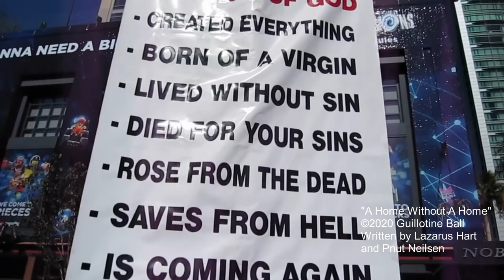Guillotine Ball - A Home Without A Home (Official Music Video)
"A Home Without a Home" Lyrics:

(One... two... go)

You can say that we're desperate, you can say that we're vile
You can blame us for the pitfalls of your capitalist ideal
But you were angry took a knife to our tent
In the middle of winter the rain pours in

But everyone you know needs somewhere to go
Yeah everyone you know needs somewhere to go

He was carving wood, copper reached for his gun
Just trying to live is a danger to some
His sister was crying, was a hell of a day
As that old woodcarver was sung to his grave

Well no one is illegal on this stolen land
And I am not illegal sleeping here in my tent
You ignore that housing is a goddamn human right
As you build another highrise, what a fucking blight

So next time you tell me to just move along
Remember that mine is a home without a home

You can reject me from society and tell me that I'm trash
Try to run me out of town and throw me out onto my ass
You can try to rid the world of me and all of those alike
But you're always one mistake away from living my life

You can say that I'm a nuisance, just a shitstain on the sheet
That you lay over the real problems with society
You can put the blame on me, I dare you to say that it's my fault
While you treat the world like a garbage can and ignore me when I talk

You tell me that your Jesus says to do what you say
And you say that if I'd like a bed I'll do it your way
While you sit there and do nothing for your fellow man
Forcefeeding hungry mouths bread wrapped in your religion

Remember mine is a home without a home

Video by Lazarus Hart
Written by Lazarus Hart
and Pnut Neilsen

Notes:
I would like to clarify that we are not equating Union Gospel Mission to the Westboro Baptist Church. Our point is that many -especially LGBTQIA+ individuals with religious trauma syndrome - would rather sleep on the street than at a facility that forces them to attend services or sleep in shelters that do not match their gender in exchange for a bed.